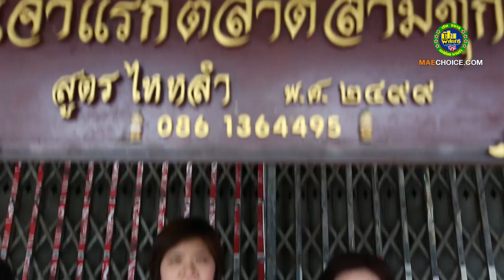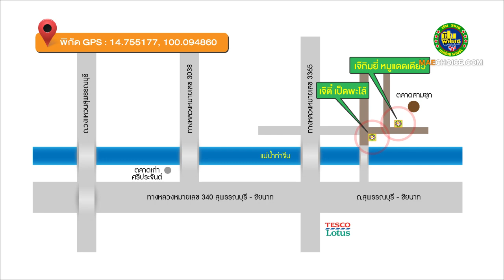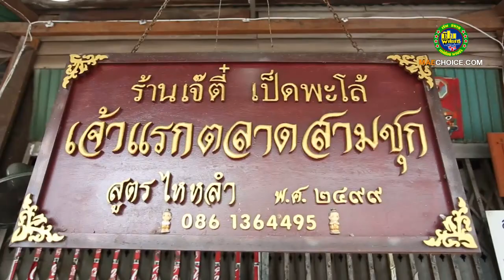เจ๊กิมยี่ หมูแดดเดียว และเจ๊ตี๋ เป็ดพะโล้ ตลาดสามชุก เปิบพิสดาร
เจ๊กิมยี่ หมูแดดเดียว และเจ๊ตี๋ เป็ดพะโล้ ตลาดสามชุก เปิบพิสดาร โดยแม่ช้อย นางรำ สันติ เศวตวิมล
ของดีของตลาดสามชุก จังหวัดสุพรรณบุรี มีของกินสูตรไหหลำโบราณเก่าแก่ขายมานมนานก็คือ หมูแดดเดียว ร้านเจ๊กิมยี่ เป็ดพะโล้ และเป็ดย่าง ร้านเจ๊ตี๋ ทั้งสองร้านเป็นพี่น้องกัน เป็นลูกสาวของนายบุ่นผู่ แซ่ด่าน นั่งเรือสำเภามาจากไหหลำเมืองจีน มาหาบขายเป็ดพะโล้อยู่ในตลาดสามชุกเมื่อเกือบร้อยปีมาแล้ว เอาเป็นว่าไม่ต้องรอช้า ใครยังไม่เคยได้กินต้องไปลองซะเลย หาไม่ยากร้านอยู่ในตลาดสามชุก จังหวัดสุพรรณบุรี

ร้านเจ๊กิมยี่ หมูแดดเดียว
ที่ตั้ง : 278 หมู่ 2 ตลาด 100 ปี สามชุก อ.สามชุก จ.สุพรรณบุรี

ร้านเจ๊ตี๋ เป็ดพะโล้
ที่ตั้ง : ในตลาดสามชุก ถนนเลียบนที ซอย 1 เชิงสะพานพรประชา อ.สามชุก จ.สุพรรณบุรี